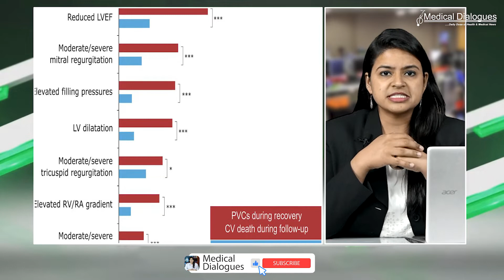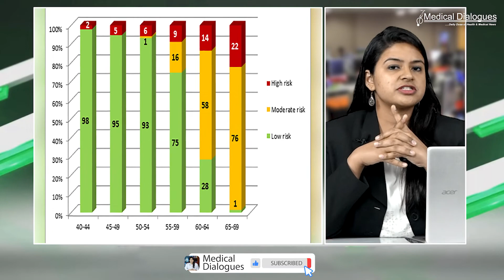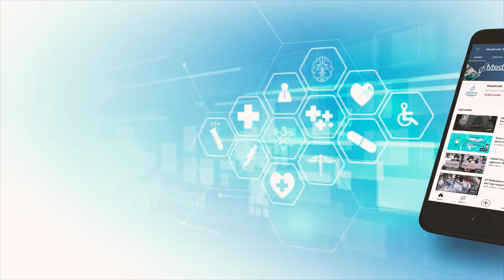Structural heart disease and premature ventricular contractions in recovery of exercise